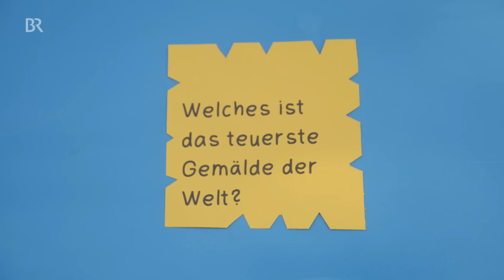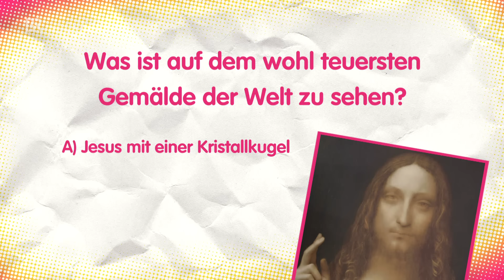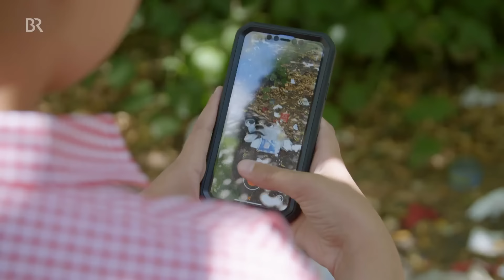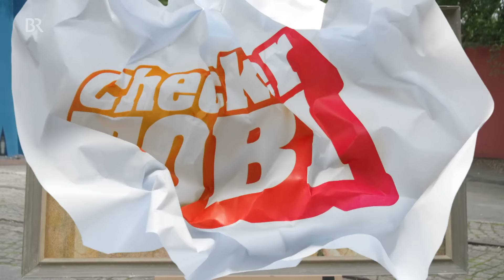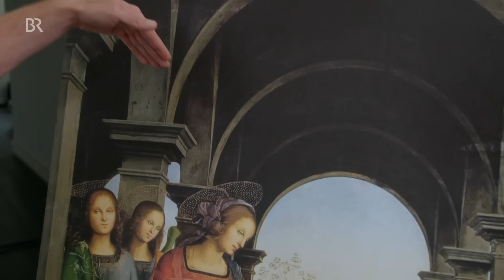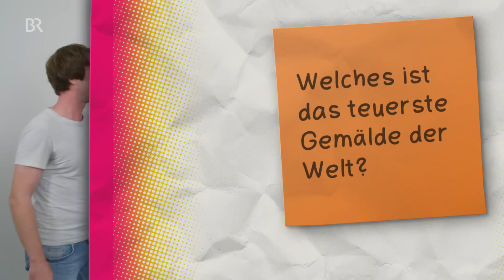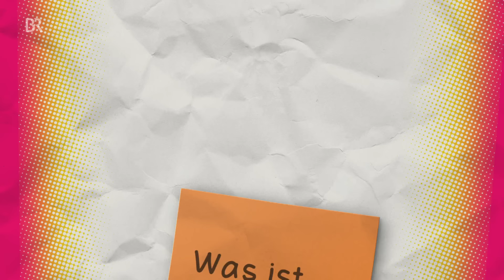Der Kunst-Check | Reportage für Kinder | Checker Tobi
👍 Was ist Kunst? Und kann jeder ein so begnadeter Künstler sein wie Checker Tobi? 🙂

*Leider sind die Kommentare zum Schutz von Minderjährigen deaktiviert. Viel Freude mit dem Video!

🎧 NEU! Checker Tobi gibt es jetzt auch zum Hören - immer freitags eine neue Folge: